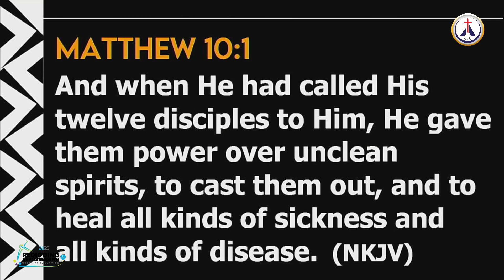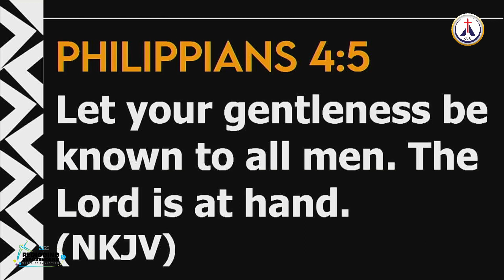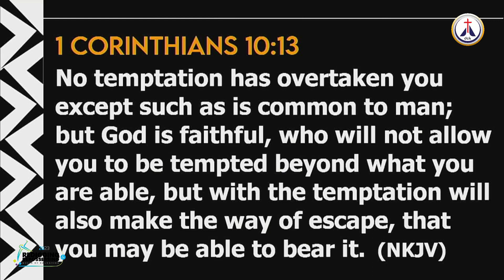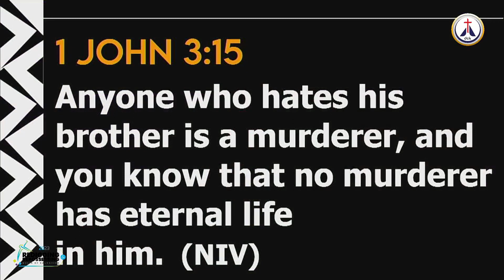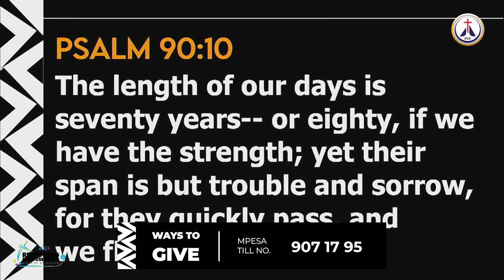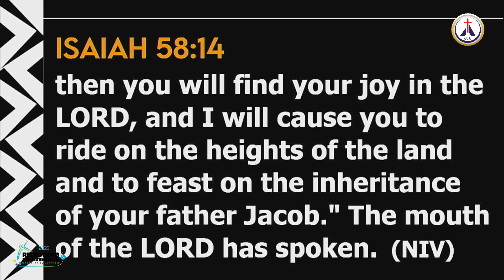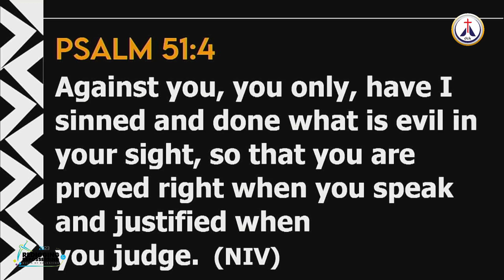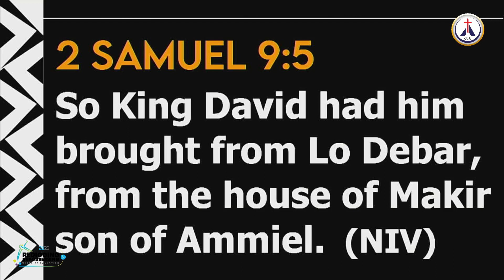GOD HAS NOT FORGOTTEN YOU - Bishop Mohammed Kamwaro || DOXA TV.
Our Year of Re-digging & Repossessing The Wells of Salvation.

Tune In To Our TV Channel Via PANG on all free-to-air decoders, GOTV & STARTIMES

THANK YOU FOR CHOOSING DOXA TV.
'We are reaching the world with the Gospel of Jesus Christ.'

Listen To Our Podcast on Spotify & Anchor FM.

DELIVERANCE CHURCH KITENGELA.
This is your Church of Choice
We are the home of DOXA TV.
VISION: To liberate the world from evil, poverty, and diseases through teaching preaching, and helping through charity so as to transform and touch the lives of all people.

Be Blessed.